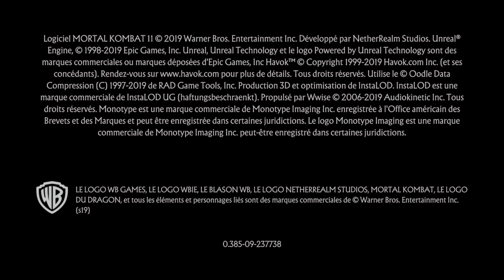Mortal Kombat 11 Minvite